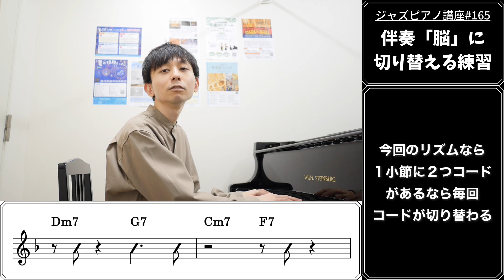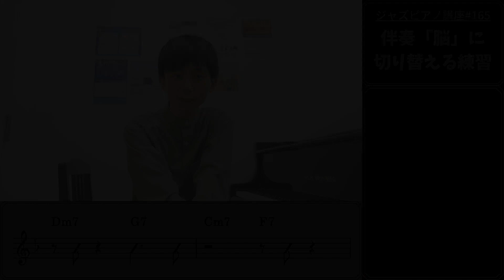ジャズピアノ講座165「伴奏”脳”にする練習」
演奏中にどこにいるの分からなくなるロスト（迷子）になる確率もグッと下がる筈です。